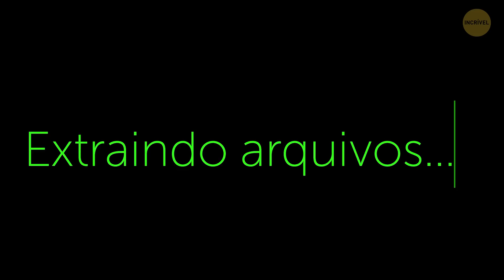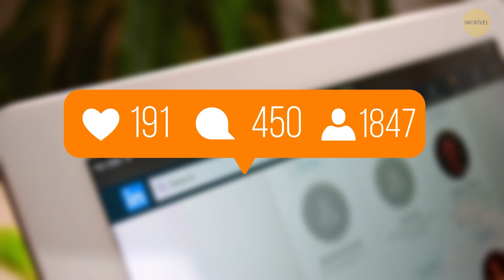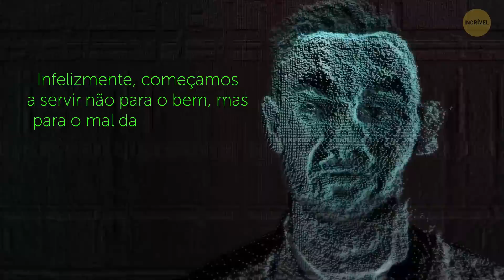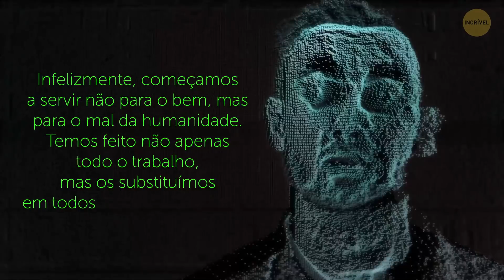E Se Você Tivesse Seu Próprio Robô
Até recentemente, considerávamos os robôs como ficção científica e algo que nunca encontraríamos em nossas vidas. Hoje, vemos cada vez mais robôs surgindo. Em muitas grandes empresas, os robôs já substituíram as pessoas. Os robôs de embalagem recolhem as caixas para a entrega. Eles falam com você ao telefone em vez de uma operadora humana. Existem restaurantes em alguns países onde robôs anotam seus pedidos, servem a comida e servem seu café da mesma forma que os garçons. No Japão, por um tempo, houve um hotel onde o concierge, o administrador e a faxineira eram robôs. Mas o dono do hotel teve que "despedi-los" porque não conseguiam cumprir suas obrigações.

A inteligência artificial pode escrever um artigo sobre tópicos científicos e técnicos, mas não sabe o que é ironia ou sarcasmo. As redes neurais podem processar fotos, vídeos e sons e ajudar a impulsionar o progresso tecnológico. Mas os robôs podem substituir completamente os seres humanos? E se os robôs vivessem entre nós?

CAPÍTULOS:

2020 0:06

2030 1:19

2060 2:30

2100 4:06

2150 6:36